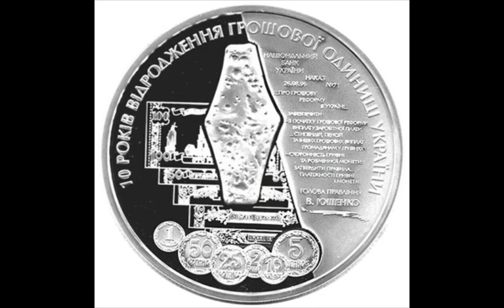Modern Coins of Ukraine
National Bank of Ukraine